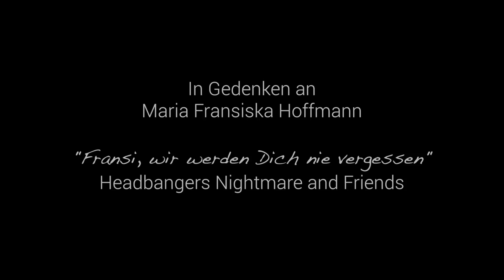Nachruf für Maria Fransiska Hoffmann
Meisenfrei: Headbangers Nightmare and Friends